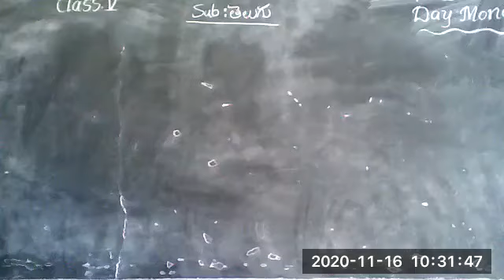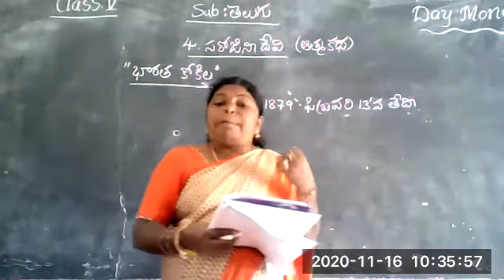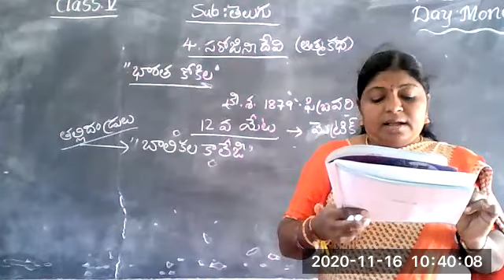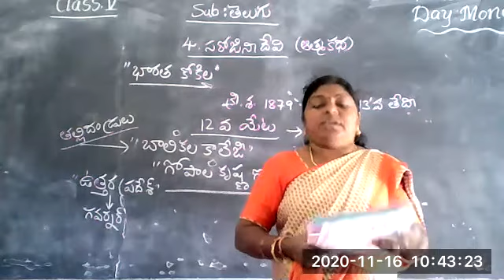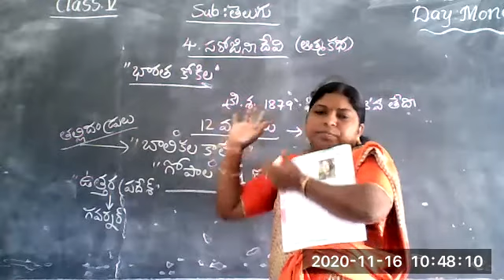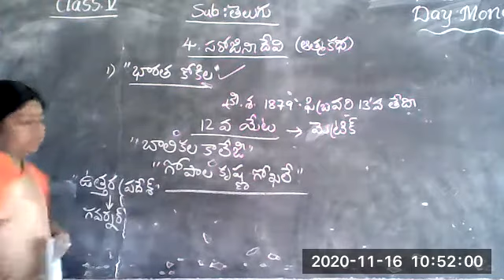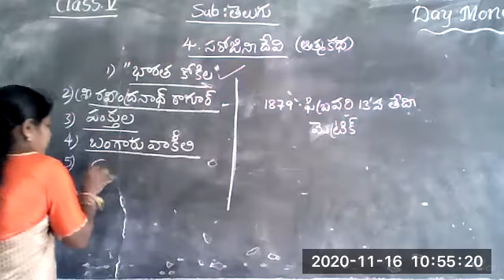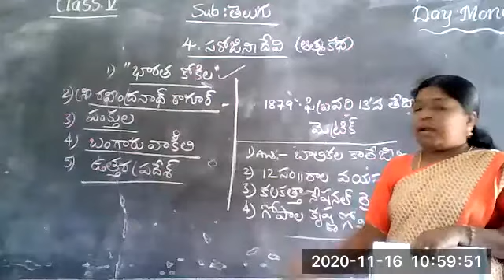V Class Telugu (16.11.2020) From Vivekananda High School, Ramannapet